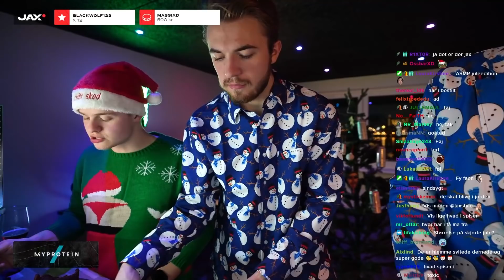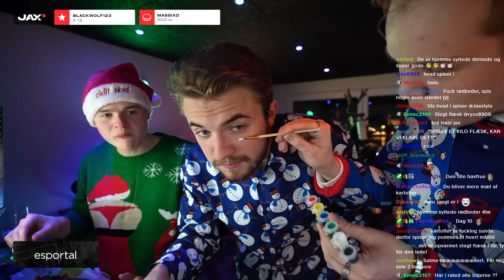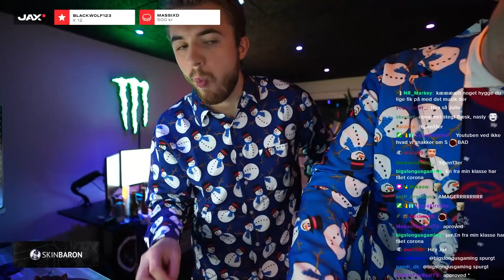SPISER 1KG STEGT FLÆSK - 10. December